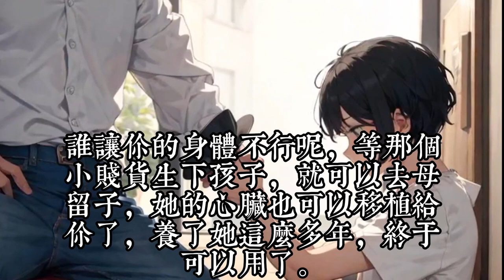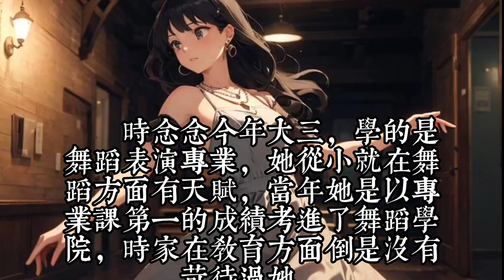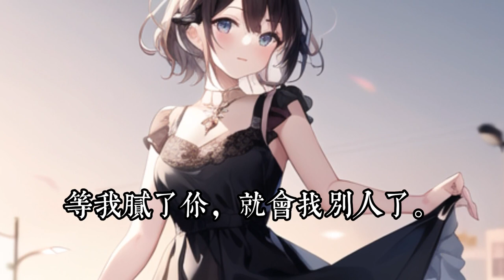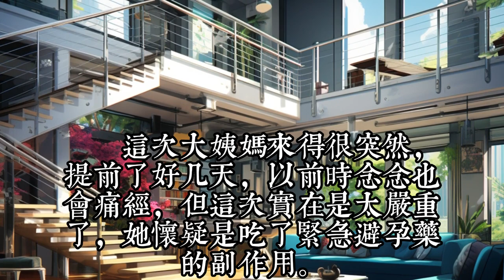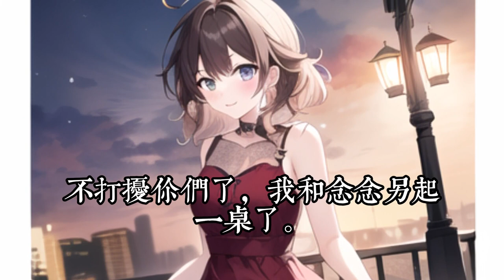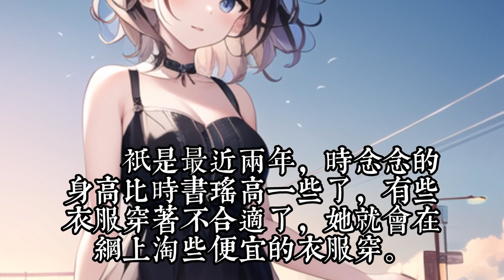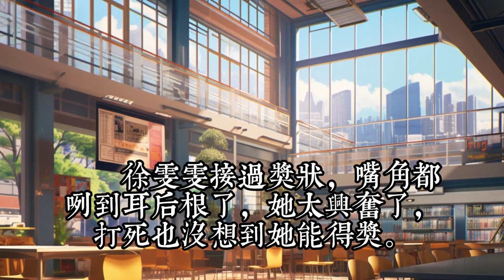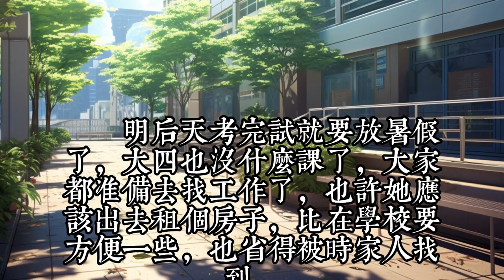《吻她缠她，豪门大佬独宠小孤女》1 -30 时念念被领养15年后，意外得知养母和养姐要害她。 权衡之下，时念念抓住身边唯一的救命稻草凌氏集团大少爷凌逸晨。